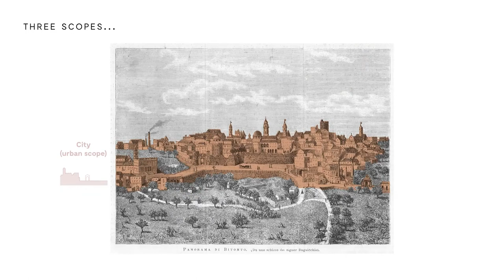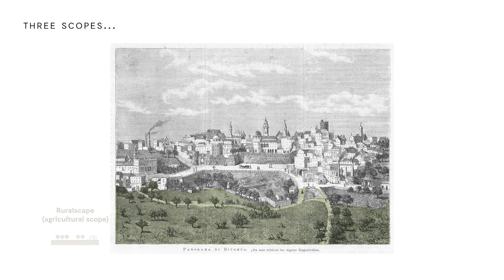E16 - Bitonto (IT), Learning from the Lama - Winner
Presentation of the Winning project in Bitonto (IT), Europan 16

-- Learning from the Lama --
Team: Luca Luini (IT) – architect, Riccardo Masiero (IT) – architect urbanist

Video made by the team.
Credits: Aphex Twin - Xtal